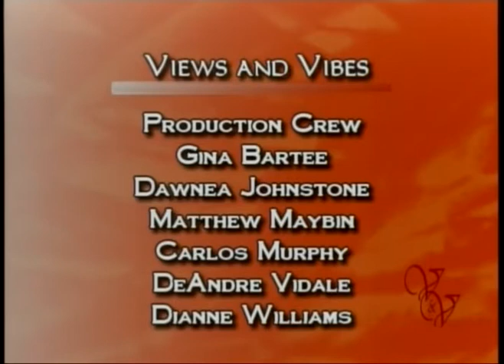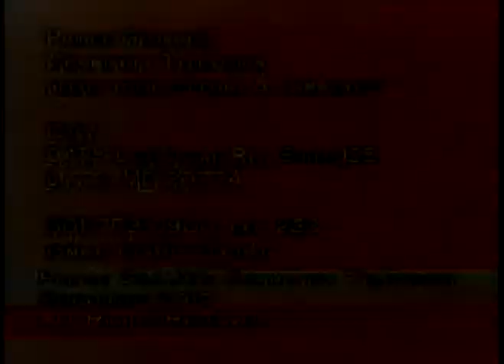Views and Vibes Episode 5 - Pt. 3 (Courtesy of CTV)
Topic: Interracial Relationships. Panelists: Dr. Sal Corbin, Karyn Folan, and Christie Nightingale (Courtesy of CTV)